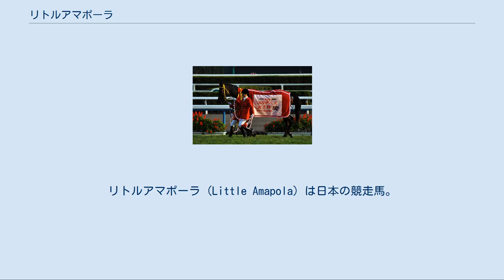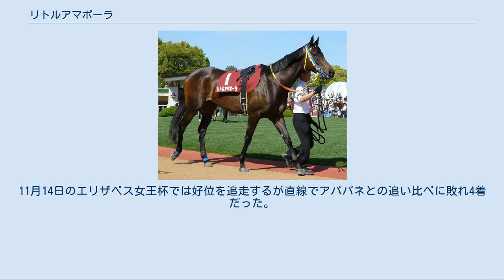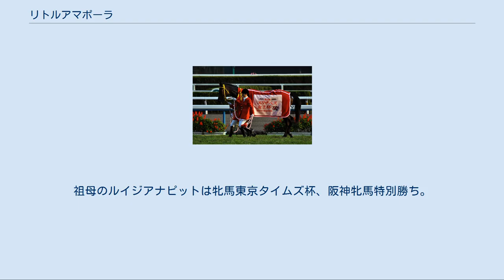リトルアマポーラ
リトルアマポーラ (Little Amapola) は日本の競走馬。
馬名の由来は、英語とスペイン語を組み合わせた言葉で「小さなひなげしの花」。
 エリザベス女王杯・クイーンカップ（いずれも2008年）、愛知杯（2009年）優勝馬。
 2007年12月8日、ミルコ・デムーロを鞍上に迎えた新馬戦でディープインパクトの半妹ヴェルザンディらを破り初勝利を飾る。
2戦目では武幸四郎に乗り替わり、17頭中9番人気となったが最後の直線で外から豪快に差し切り2勝目を挙げた。
 年明けの緒戦は京成杯。
22年ぶりの牝馬制覇に挑むが道中馬込みに揉まれマイネルチャールズの4着に終わる。
その後、クイーンカップに出走。
馬体重が大幅に減っていたがここでは1番人気に推され、その期待に応えるように3勝目を挙げ重賞初制覇を果たした。
 レース後は桜花賞に向けて調整され、レース当日には馬体重も戻りトールポピーに次ぐ2番人気に支持される。
レースではやや出遅れたため位置取りがやや後方になってしまい、出走馬最速の上がり3ハロン34秒3の脚で猛然と追い込んでくるも届かずレジネッタの5着に敗れた。
 その後、優駿牝馬では前走での最速の上がりが評価されて1番人気に支持されたが、伸びない大外を回らされたこともあって、トールポピーの7着に敗れ、レース後はリフレッシュ放牧に出された。
しかし、放牧先では春の激戦の影響もあって体調を崩し、調整が大幅に遅れることになった。
そのため、秋はトライアルを使わず直行で秋華賞から始動したが、ブラックエンブレムの6着に敗れた。
 エリザベス女王杯優勝時 エリザベス女王杯ではクリストフ・ルメールを鞍上に迎えて挑み、道中は前目に付け最後の直線の入口で先頭に立つと、カワカミプリンセスやベッラレイアの追撃を振り切りGI初制覇を飾った。
鞍上が武幸四郎に変わってからは後方からレースを進め大外を回すというスタイルであったが、これを先行させて勝たせたルメールの騎乗は、それまで後方一辺倒であったハーツクライを先行させて勝った2005年の有馬記念の再現と評されている。
 カワカミプリンセスやベッラレイア等の古馬相手に勝利した事が評価され、同年のJRA賞で、並み居る3歳牝馬クラシックホース3頭を抑え、最優秀3歳牝馬を受賞した。
 愛知杯 4歳となった2009年は鞍上に福永祐一を新たに迎えマイラーズカップから始動。
好位からレースを進めたが、直線で伸びあぐねて7着に敗れた。
その後、5月17日のヴィクトリアマイルでは好位からレースを進めたが、直線で伸び切れず6着に終わった。
その後、6月21日のマーメイドステークスでは中団から最後の直線で追い込んでくるものの逃げるコスモプラチナを捕らえることができず3着に敗れた。
 休養を挟んで10月18日の府中牝馬ステークスでは好位追走も伸び切れず5着に敗れた。
連覇がかかったエリザベス女王杯ではクリストフ・スミヨンを鞍上に迎え4番人気で出走。
道中3番手でレースを進めたが、直線で伸び切れず7着に敗れた。
12月19日の第47回愛知杯に出走、スタートから好位置をキープし、最後の直線で逃げ粘るブラボーデイジーを交わして1着入線し、1年ぶりの勝利を挙げた。
 5歳となった2010年は2月6日の小倉大賞典に1番人気で出走。
道中先団でレースを進めたが、直線で失速してしまい13着と大敗した。
続く3月13日の中京記念では5着に敗れた。
続く4月17日のマイラーズカップでは中団待機もまったく伸びず18着と殿負けに終わった。
5月29日の金鯱賞では好位を追走するも伸びを欠き6着に敗れた。
6月20日のマーメイドステークスでは中団追走も直線では伸びず11着と大敗した。
 夏の休養を挟み、10月17日の府中牝馬ステークスに出走し、最速の上がりを記録したが、人気通りの7着に敗れた。
11月14日のエリザベス女王杯では好位を追走するが直線でアパパネとの追い比べに敗れ4着だった。
12月4日の鳴尾記念では道中3番手を追走するが直線で失速し11着と大敗した。
そして12月10日付けで登録抹消され、引退後は繁殖牝馬となった。
 母は3勝馬。
祖母のルイジアナピットは牝馬東京タイムズ杯、阪神牝馬特別勝ち。